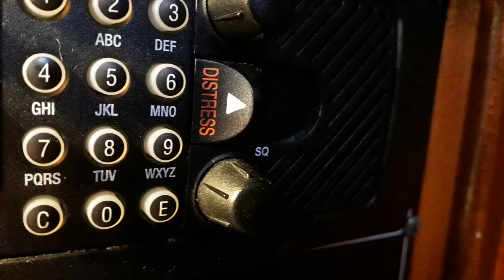Sailing Scotland Arran - Kyles of Bute - Ep. 188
We go from Arran to Portavadie to shoot an imaginary Instagram photo, but wind up instead relaxing in the Kyles of Bute.

Coffee Jar ---

About us

Follow us

Godmode - On the Island
MK2 - Far away
Doug Maxwell - lights out
Dan Lebowitz - Simon's Song